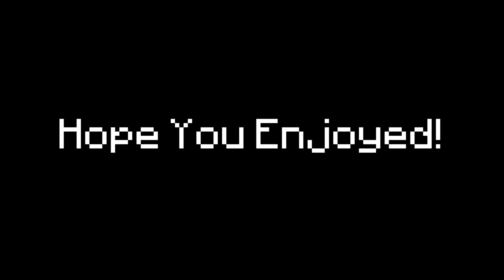Hacking on The Hive V3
Client: Packet Client

Edited by: Gramp